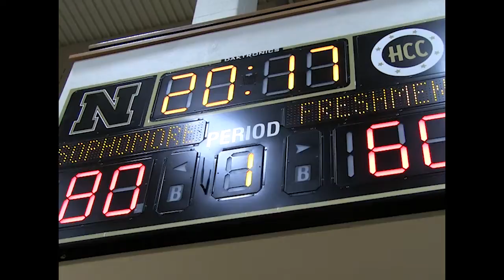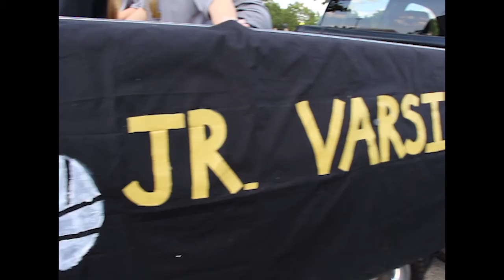Noblesville Homecoming 2017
Anther school year, another Homecoming. Watch as the Millers take part in the Mini Olympics, Parade, and Blackout Game!